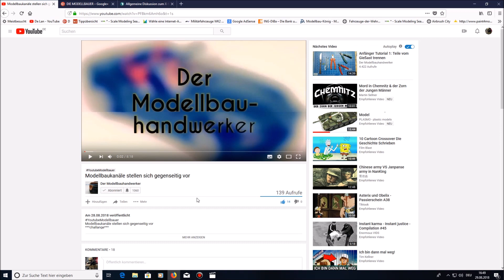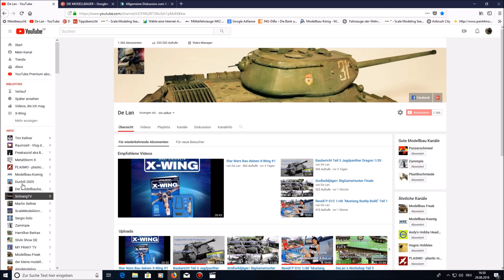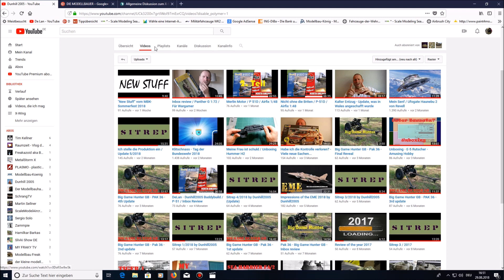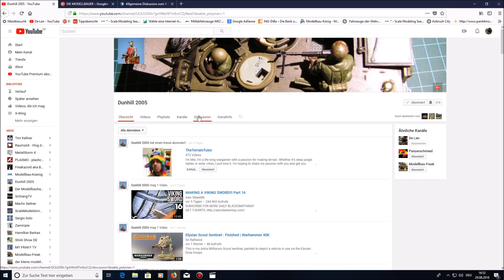Modellbaukanäle stellen sich vor.........Dunhill 2005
Ich stelle hier in diesem Video den Kanal vom Dunhill2005 vor. Und ich bedanke mich natürlich im selben Atemzugm bei Modellbauhandwerker der diese Idee ins leben gerufen hat.
Also schaut auf jedenfall bei den beiden vorbei es lohnt sich. Die Links gibt es natürlich auch dazu